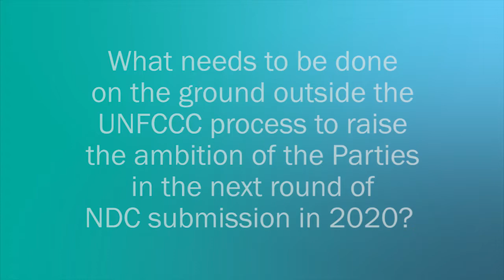Climate Action Studio COP23: Moustapha Kamal Gueye, Coordinator Green Projects Programme, ILO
Emergency employment programme involves Government, social partners, employers and workers associations.